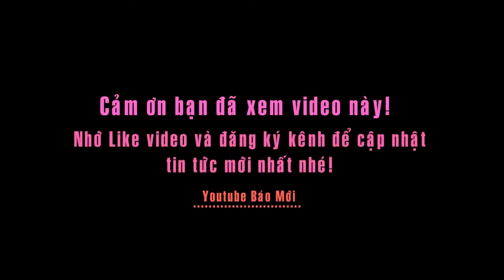Sơn Tùng lên tiếng vì MV "Lạc Trôi" bị chỉ trích mang phong cách Trung Quốc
Lạc trôi là ca khúc sáng tác mới nhất của Sơn Tùng. Ca khúc được các cộng đồng đón nhận, tuy nhiên cũng không ít chỉ trích vì trang phục anh mặt khá giống Trung Quốc.